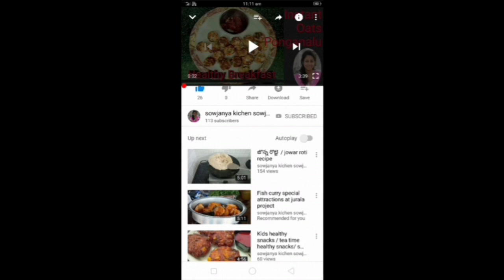Palak Puri/spinach Puri /పాలకూర తో పూరి/How to make palak Puri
Ingredients
1 cup wheat flour
2 cups Spinach
2 green chillies
Ginger
Water